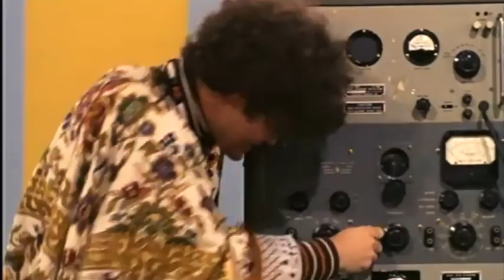New KARAOKE "Love is Only Sleeping" 2024 Monkees Re-Mix! NO VOCALS! BONUS TRACK!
Another re-mixed rocker!

Here is a brand-new vocal-less "karaoke" version of this all-time favorite!

Thanks again to the great YouTuber Septyl for providing fully separate and clean tracks for every element of this song! I couldn't resist  reassembling them into a smokin' new version of this 1967 psychedelic classic, one you've never heard like this before!

The song is lengthened, with that famous rolling baseline and hard and heavy drumming especially accented!

I added my own supportive percussion, maracas, tambourine, keyboards, effects, and backing vocals...

Stick around for a big BONUS TRACK at the end! This time the bass is emphasized, with the guitars pushed further back in the mix!

Original 1967 musician line-up:
Lead vocals: Michael Nesmith
Guitars: Michael Nesmith
Drums: Eddie Hoe
Bass: Chip Douglas
Percussion: Davy Jones
Keyboards: Peter Tork
Backing vocals: Davy Jones and Micky Dolenz
Writers: Barry Mann and Cynthia Weil

Strap on the headphones or earbuds and rock out!